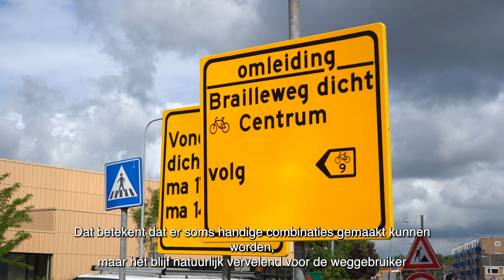Zomerwerkzaamheden Groningen 2023